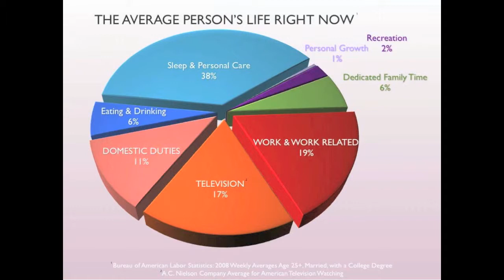Evolving Sustainability to Included Fulfilled Living and Emotional Sustainability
:: Nonprofit | Open Source & Free Shared | Solution Based | Global | Self-sustainable | Transformative | One Community

What we are capable of as a species is, in our opinion, much greater than what we have already accomplished, and One Community is purposed to create a path to achieving what we believe will be the next great step in the ever evolving human story: global sustainability and improved happiness. To accomplish this, we are creating several non-profit "model solution" village infrastructure templates that will be defined by their ability to self-replicate all over the world as additional solution creating teacher and demonstration communities, villages, and cities.

These teacher/demonstration communities, villages, and cities will be affordable, applicable and implementable across a diversity of cultures, easily accessible, a combination of eco sustainable infrastructure solutions and fulfilled living, open sourced and free-shared so that people with average knowledge and little or no experience can duplicate them, and marketed to expose enough people so that duplication by others will begin and exponentially expand implementation of this model around the world. As the first open source village of this kind,  One Community is the sustainability non-profit think-tank creating the necessary non-profit green building systems people need to start this process and lead to transformation of life as we know it on this planet.